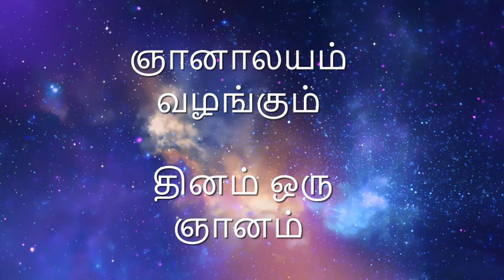ஜீவாத்மாவின் பசி என்பது யாது - ஞானாலயம் வழங்கும் தினம் ஒரு ஞானம்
ஆன்ம விடுதலை அருளும் ஸ்ரீ ரேணுகா தேவி மந்திர தீட்சை மாதம்தோறும் நிகர்நிலையில் (Online) நடைபெறும். எங்கள் இணையதளத்தில் முன்பதிவு அவசியம்.

Activate your pineal gland and attain Soul Liberation by taking the Sri Renuka Devi Mantra Deekshai. The deeksha will be provided online every month.

ஞானாலய புத்தகங்கள்:

முருகப்பெருமான் அருளிய புத்தகங்கள்:
வாழ்வியல் - முருகப்பெருமான்
மூளை எனும் தலைமைச் சுரபி -  முருகப்பெருமான்
ஒளி -  முருகப்பெருமான்
ஒலி -  முருகப்பெருமான்
பிரம்மம் -  முருகப்பெருமான்